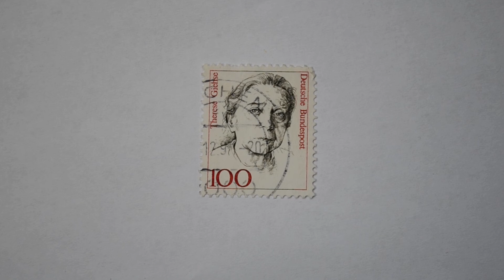Postmark GERMANY 1988 100 Therese Giehse